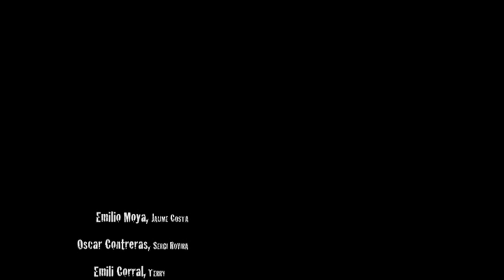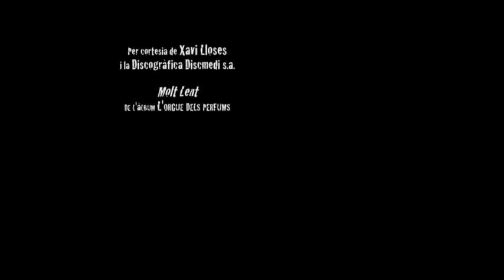Gravewax, la pel·lícula.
Un poderós empresari, considera que ja és hora d'enfontar-se al seu passat.